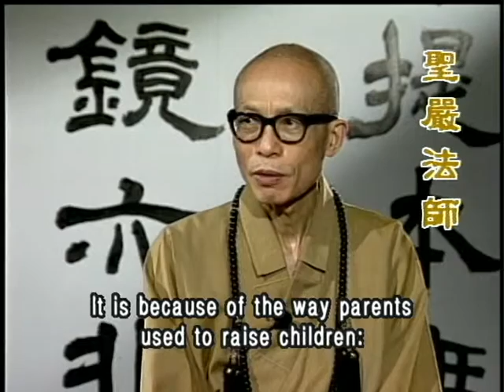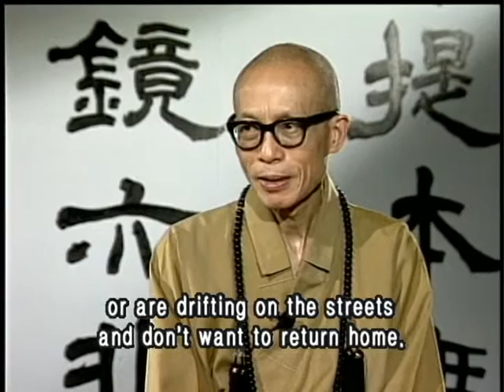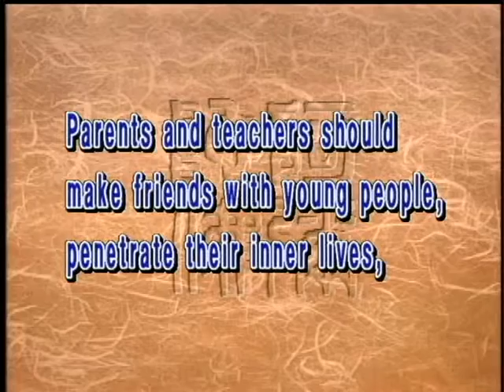Emotional adaptations during adolescence(GDD-43) DVD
Young people in adolescence undergo huge physical and emotional changes. They need more understanding from their parents and teachers. By being friends with them, we can help them through sharing their feelings, and thus providing them with comfort and support.